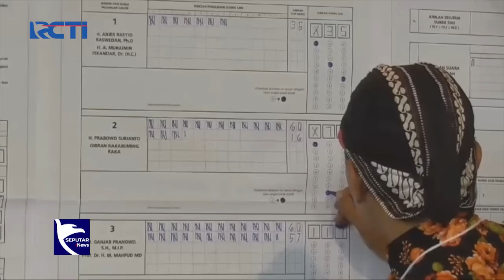[FULL] Wakil Ketua TPN Ganjar-Mahfud Curigai Indikasi Kecurangan Pemilu 2024 - SIP 15/02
Saksikan info berita terkini di:
Seputar iNews Pagi: Setiap Hari Pukul 04.30 WIB
Seputar iNews Siang: Setiap Hari Pukul 11.30 WIB
Seputar iNews Malam: Senin – Jumat 01.00 WIB
Seputar iNews: Senin – Jumat 09.00 | 11.00 | 13.00 | 14.00 | 18.00 | 23.00